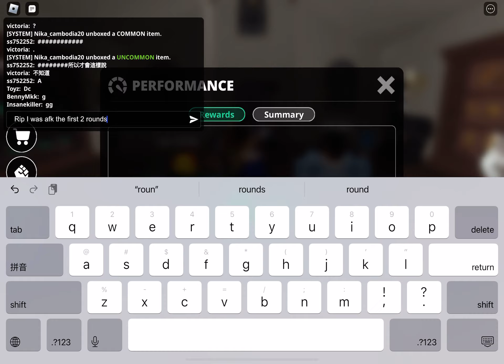Afk for the 1st 4 rounds